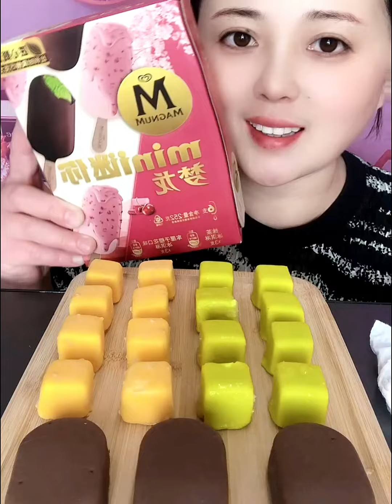ice cream all delicious very with sound eat asmr